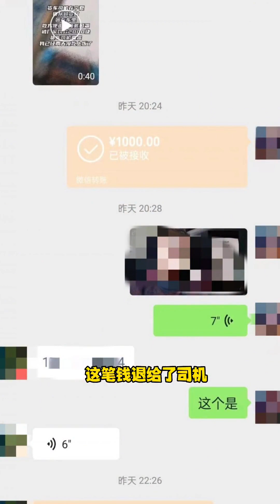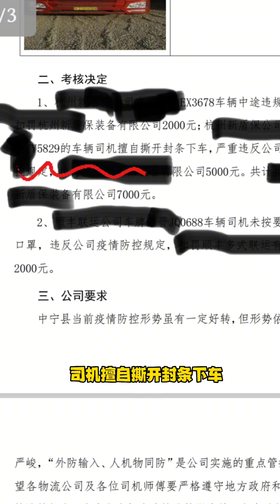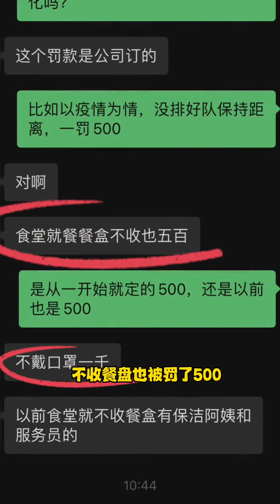多方回应司机未戴口罩被罚2千 接内部人士曝料，该公司16天之内开出28700元罚款，而这个数字可能仅仅是冰山一角#分享